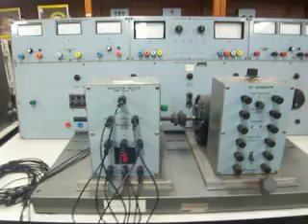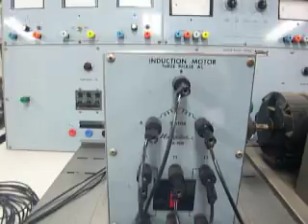I M 2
삼상유도기 회전방향